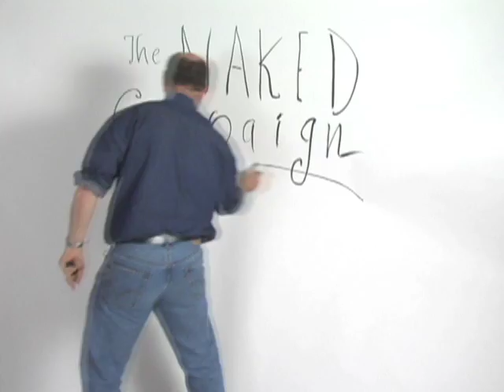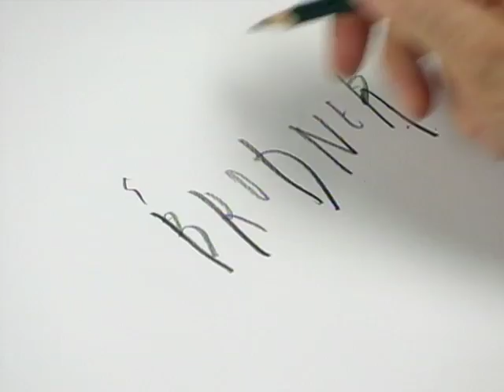Relativity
Steve Brodner illustrates the family ties that connect Obama and Clinton to George W. Bush, Celine Dion, Brad Pitt, and Angelina Jolie.